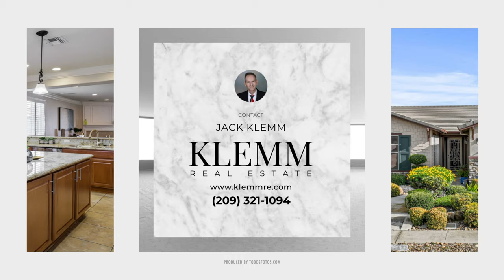2376 Morning Brook Dr Manteca CA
Beautiful Williamsburg model with many upgrades, fresh 2-tone painted interior, new carpet & pad, crown molding, plantation shutters, water softener & filtration system, sunscreens, alarm system, attic fan, 2 BR's plus den / office, entry has wainscoting & crown, kitchen features slab granite counters, stainless appliances, new electric cooktop with gas hookup, Aquasana R/O system (drinking water), island with pendant lights & tile floor, breakfast bar to adjacent dining area, hardwood flooring in den/office & BR 2, LR has tile-face gas fireplace, lighted C/F's throughout, master includes 2 sinks, Corian counters, no-lip shower, walk-in closet & tile floor, laundry room has sink & cabinetry, finished & painted garage with opener & storage cabinets, low-maintenance backyard has covered patio, extended stamped concrete and artificial grass. Short walk to the clubhouse. A very welcoming home! Woodbridge is a 55+ active adult community with a clubhouse, pool, softball field, putting green, tennis court, pickle ball courts & much more.

DRE # 01004092